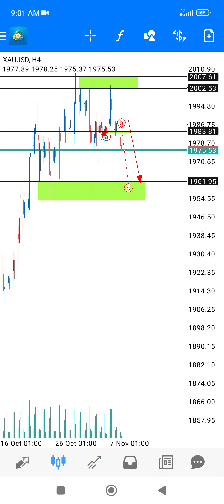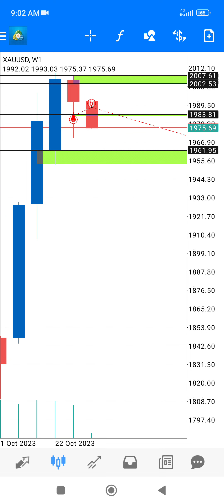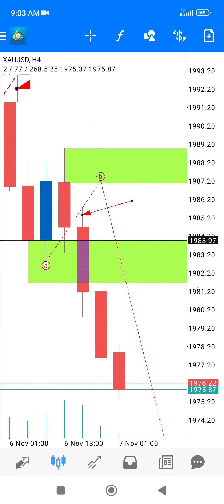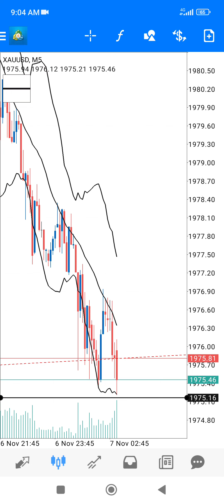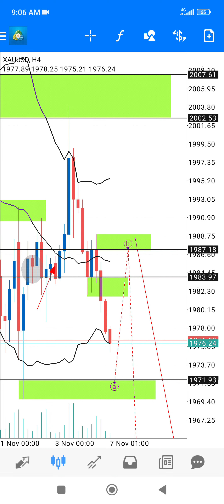Analisa Gold 7 Nov 2023 by CjjFx. BUY DAN SELL SETUP UNTUK HARI INI. JOM TORAI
BUKA ACCOUNT TRADE HFM
Register Sekarang Juga. Dapatkan bonus 100% deposit bonus!!!

Acc Zero Spread dengan komisen yang rendah bagi yang suka scalping..

Depo dan withdraw pantas..

JOM PAKAI HFM!!!